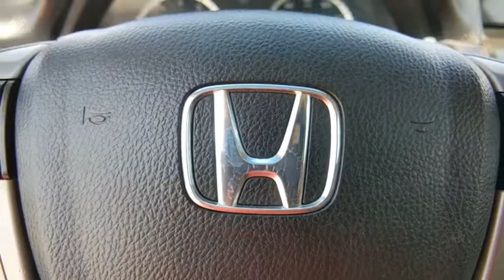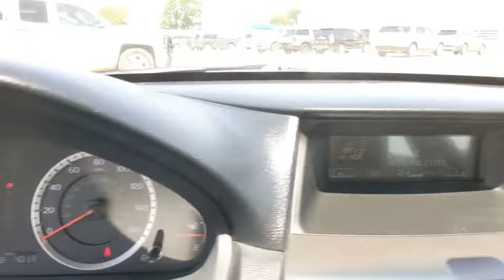2012 Honda Accord Sdn Weatherford, Fort Worth, Granbury, TX H21383B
Taffeta White Used 2012 Honda Accord Sdn available in Weatherford, Texas at Honda of Weatherford. Servicing the Fort Worth, Granbury, TX area.
2012 Honda Accord Sdn EX-L - Stock#: H21383B - VIN#: 1HGCP2F88CA182001

If you want to make a successful product, you have to know your audience. It's a maxim that Honda takes to heart. In many ways, the 2012 Honda Accord illustrates what a keen understanding the manufacturer has of shoppers in the family-sedan segment. Come by and see this Honda today!Recent Arrival! CARFAX One-Owner.White 2012 Honda Accord EX-L 2.4 FWD 5-Speed Automatic with Overdrive 2.4L I4 DOHC i-VTEC 16V 23/34 City/Highway MPGCome by and visit Honda of Weatherford located at 851 W Interstate 20 in Weatherford, TX. We are the first Honda dealership in the Weatherford community! Just take Exit 406 off of I-20 and we are right off of the access road. Come see HOW we do business, we look forward to meeting you!